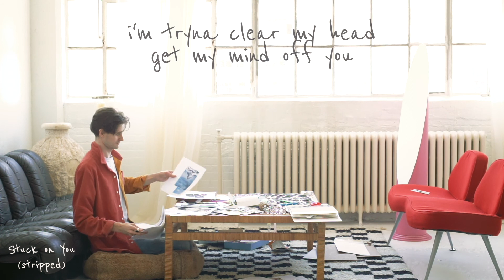keep in touch - 'scrapbook 1' (lyric video)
our first project 'Scrapbook 1' is out now 🖤

scrapbooks are meant to hold memories and give a snapshot of different moments in time, and this first collection of songs feels exactly that way! we like to think of this project as an 'audio scrapbook,' more so than a traditional album or EP.

Performed by Keep in Touch.
All songs written by Jade Abdul-Sater and James Lee Lord Parker.
Produced, mixed, mastered by Sung Jun Park.
'Stuck on You (stripped)' produced by Sung Jun Park and Jade Abdul-Sater.

Artwork by Ziyaad Haniff.

Visualizer video directed, shot, edited by Ziyaad Haniff.
Lyric video by Jade Abdul-Sater.

hi, we're keep in touch and we're a toronto-based pop duo made up of two best friends, jad and james.

we met in the 4th grade and grew up learning and playing music together. like most best friends, the two of us often hang out and have spent countless caffeine-fueled late nights talking about our daily lives and the things we go through. in our case though, these conversations usually happen with guitars (+ a laptop) in-hand, and usually end up turning into songs.